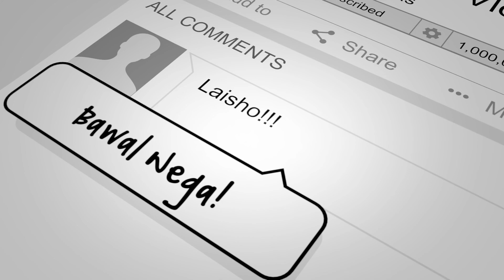HOW TO MAKE A PAROL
In 4 years of living in the US, this is my very first time making a Parol to hang outside our house. The whole process was very fulfilling. Mas namiss ko tuloy lalo ang Pasko sa Pinas!

Cellophane Wraps

Bamboo Sticks